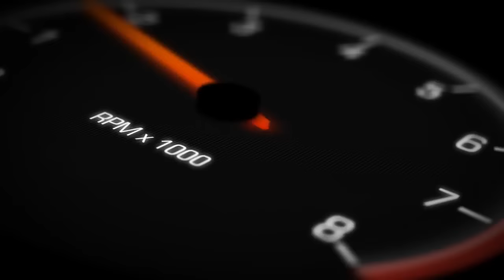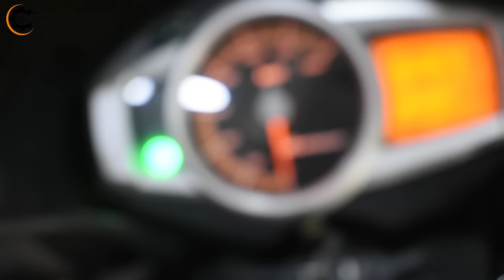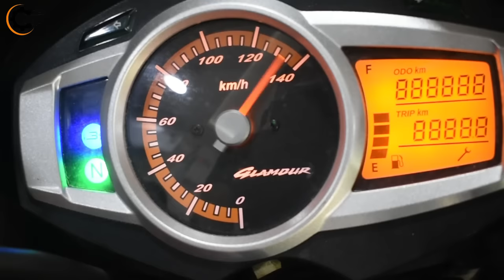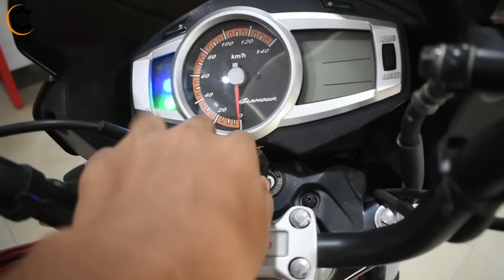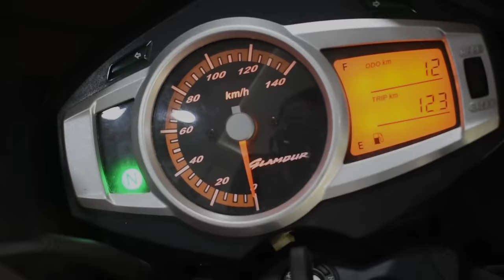2018 Hero Glamour 125 SX I3S BS4 Review in Hindi | Bike Review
2018 Hero Glamour 125 SX I3S Review Price in india, Specifications & Features

The new 2018 Hero Glamour 125 SX I3S now meets Bharat Stage IV (BS-IV) emission regulations and also gets an all-new 125 cc engine with a four-speed gearbox. The single-cylinder, four-stroke engine also gets Hero's patented start-stop technology, called i3S and makes 27 per cent more power than the outgoing model at 11.4 bhp. Peak torque is also up at 11 Nm. The engine looks different too, with the head tilting slightly upwards at an angle, compared to the horizontal engine head on the earlier model. The carburetted version gets a modern CV carburettor and the more expensive fuel-injected version gets the latest electronic fuel injection technology.

For Test Drive Please Contact -
PK MOTORS
SANJUA NATUN RASTA BAKHRAHAT
BISHNUPUR 24 PGS(S) 743377